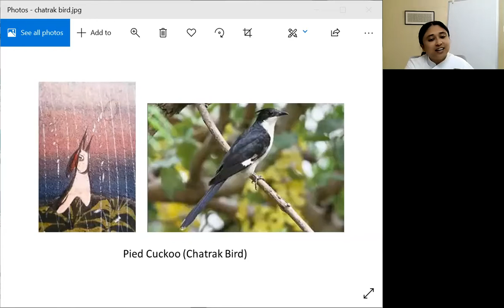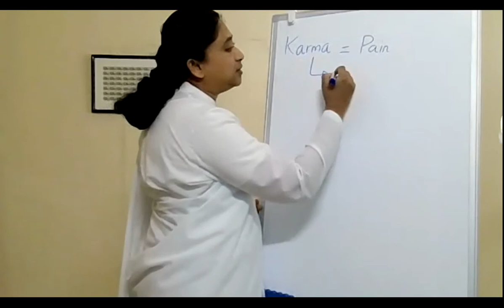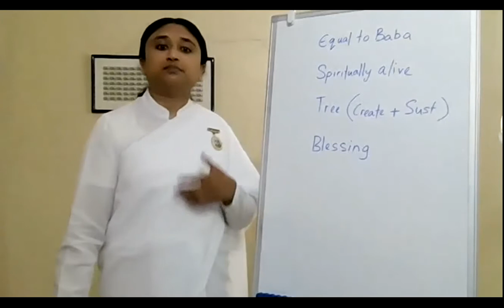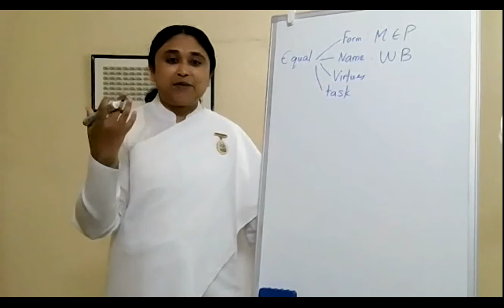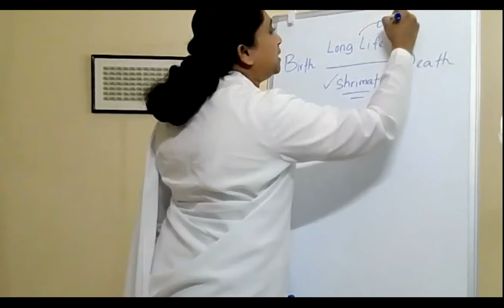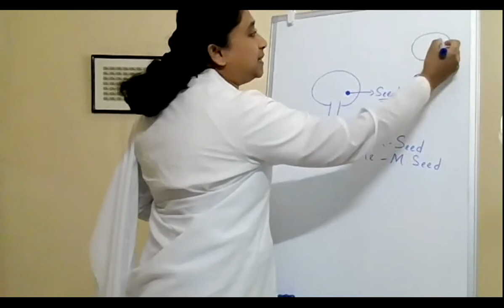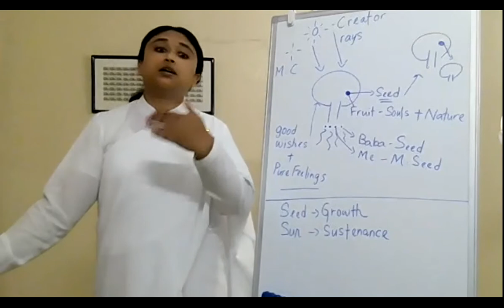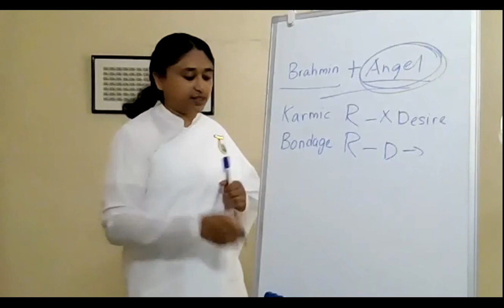Avyakt Murli of August 1st, 2021 Churning Class by Sister Vino